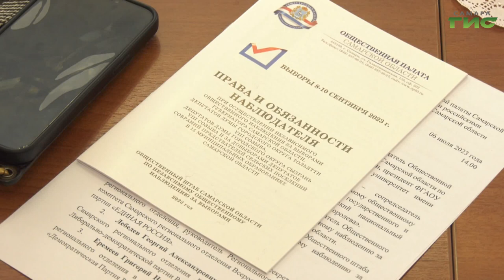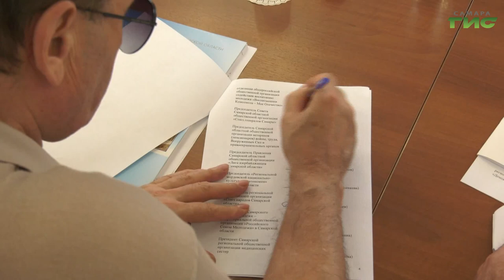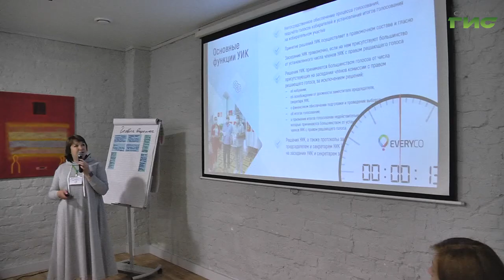Во время выборов в Самарской области будет работать 1751 избирательный участок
В Самарской области продолжается работа по подготовке к выборам, которые пройдут с 8 по 10 сентября. Жителям Самарской области предстоит избрать губернатора, а в отдельных муниципальных образованиях области - депутатов в представительные органы местного самоуправления. О ходе работы Общественного штаба по независимому общественному наблюдению за выборами в 2023 году расскажет Галина Тапилина.